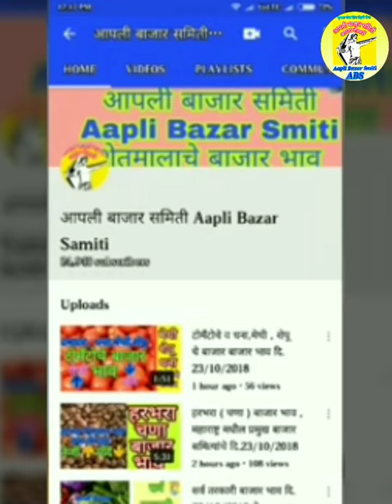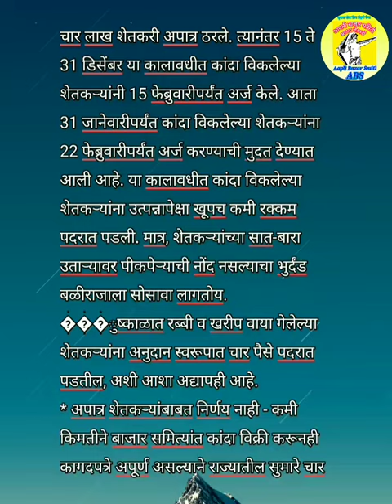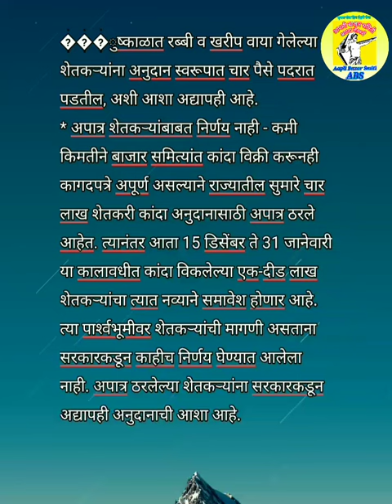कांदा अनुदानाचे 114 कोटी मिळाले ## मोठी बातमी अजुन काही